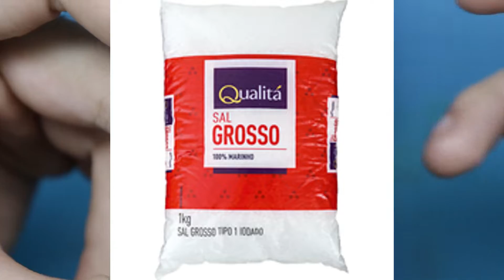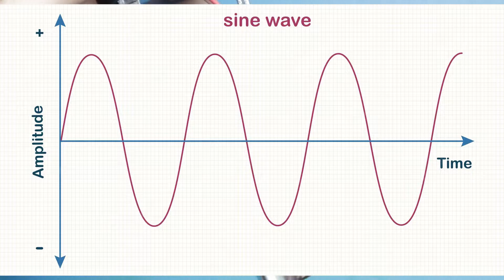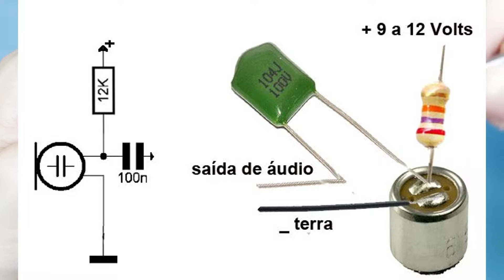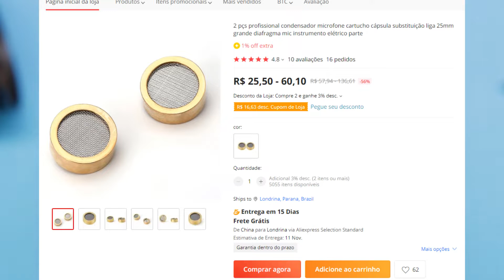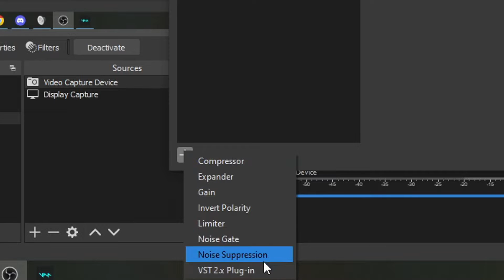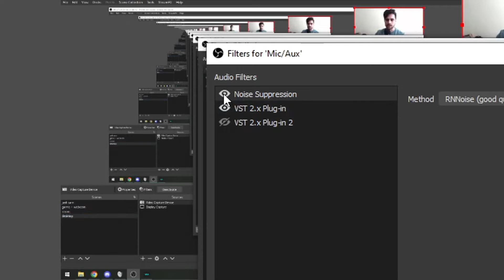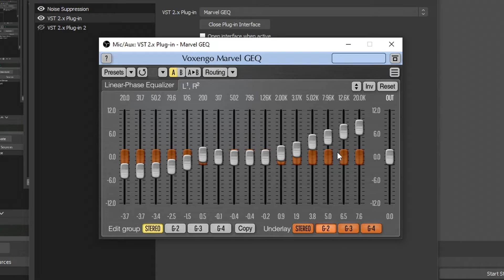Modifiquei TUDO no meu BM800 - BM800 mod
Servidor do Discord Fala pessoal tudo bem? nesse vídeo eu explico tudo que eu não gosto nesse microfone bm 800 usb da VEDO, mas eu acabou melhorando o projeto e deixando ele com qualidade de podcast profissional!

ferro de solda
pontas para o ferro de solda

estação de ar quente

fonte de bancada

camera termica "de bancada"
camera termica "de mão"

osciloscópio de bancada
osciloscópio de mão

gravadora de bios
adaptador peb-1

jogo de chaves wowstick
jogo de chaves manuais

fluxo de solda
outro fluxo de solda

thermal putty U6 pro
pasta termica

impressora 3d (sim eu uso impressora 3d no dia a dia da assistencia)

cuba ultrassonica